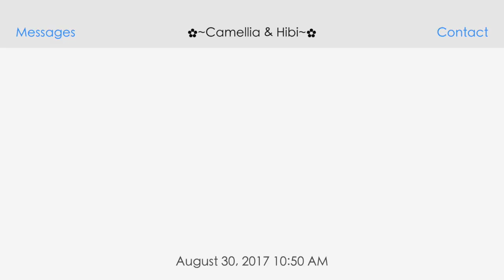Issues with Netflix's Death Note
I got a blank space baby, and I'll write your name. Well, Netflix's Death Note certainly did give us a version of Death Note that we'd never seen before...but I doubt people would want to see again. I really thought that it could have been great, I thought they had a lot of the right ingredients to make an amazing adaption...but you know that follow through just...wasn't the best. In my opinion.
What did you think of this Death Note adaptation?

So YouTube changed their layout...fun.
But that won't stop me from delivering you another corny joke this week!
*Ahem*

What do you call a bunch of killer whales playing instruments?

AN ORCA-STRA!!!
*BAH-DUN-SHHH*

Thank you thank you!! Until Next Time!!